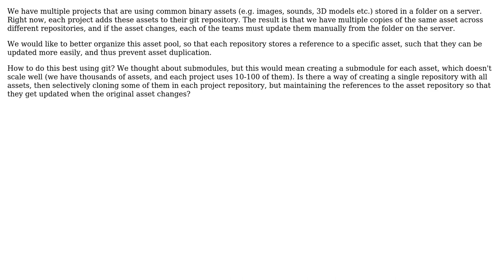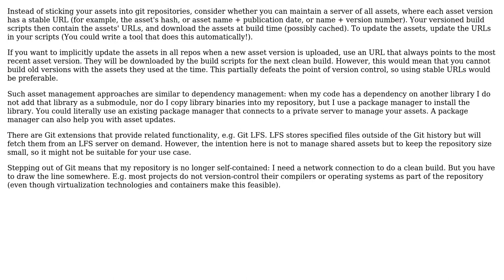Software Engineering: Reusing binary assets using Git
With thanks & praise to God, and with thanks to the many people who have made this project possible! | Content (except music & images) licensed under CC BY-SA | Music | Images & others | With thanks to user John S user amon and the Stack Exchange Network Trademarks are property of their respective owners. You are responsible for your own actions.